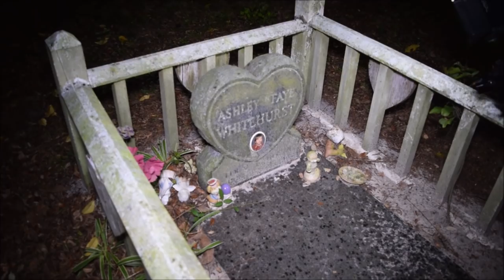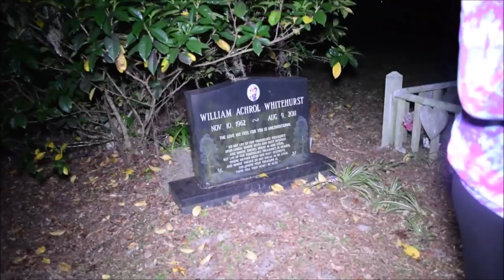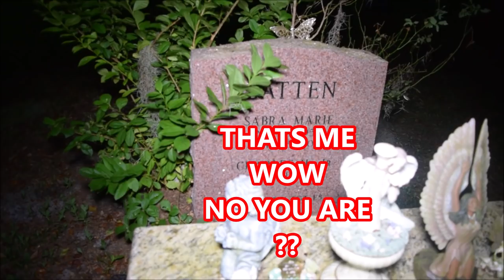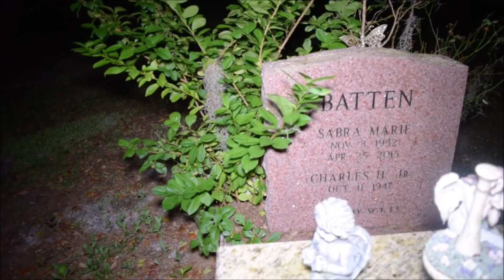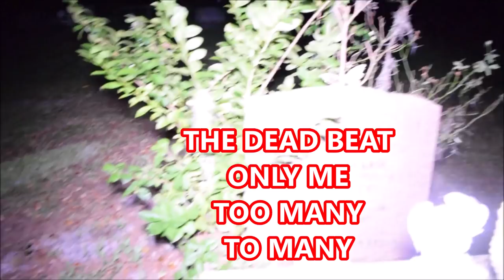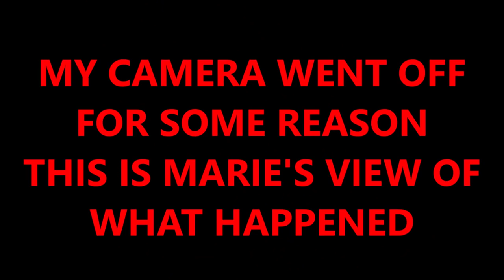RUNNING FOR MY LIFE CREEPY GONE BAD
My name is Jenny,  I love to go on paranormal Investigations and I love to take you guys along with me on my little adventures!!!  I also do some vlogs family friends and fun videos.